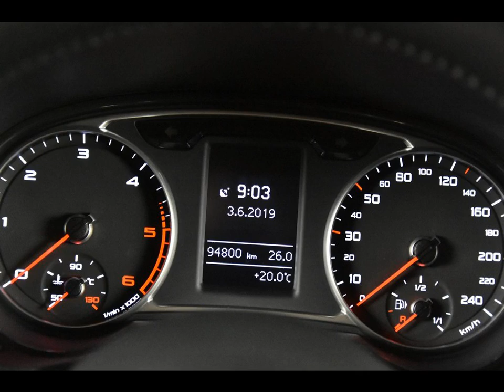AUDI A1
Merk en model: AUDI A1
Uitvoering: 1.4 TDI Sportback *Navi*PDC*1ste eigenaar*
Transmissie: Handgeschakeld
Brandstof: Diesel
KM stand: 94800
Bouwjaar: 2016
Gewicht: 1105

Bedrijf: Eurodecars Automobielhandel BV
Plaats: Kerkrade